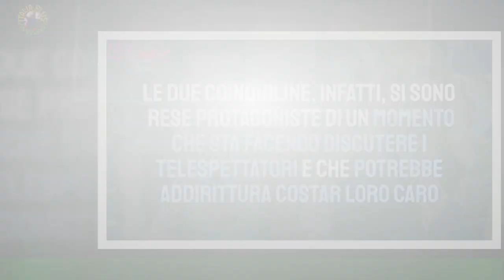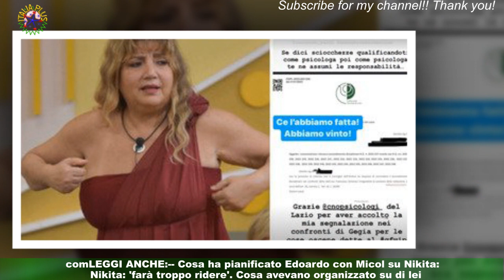Gf vip, Giaele De Donà e Micol Incorvaia violano il (mentre non sono riprese): cosa hanno fatto nel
Gf vip, Giaele De Donà e Micol Incorvaia violano il  (mentre non sono riprese): cosa hanno fatto nel van?
Micol Incorvaia e Giaele De Donà sono due delle protagoniste di questa edizione del Gf vip.Nella notta le due gieffine si sono rese protagoniste di un gesto che non è di certo passato inosservato sui social. I telespettatori del Grande Fratello Vip stanno discutendo animatamente per via di un gesto posto in atto da Micol Incorvaia e Giaele De Donà durante la notte.